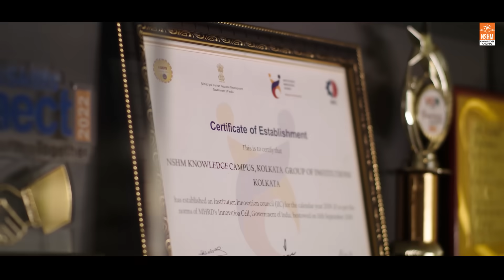Know about NSHM Institute of Computing and Analytics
NSHM is one of the best institutes for studying Computing & Analytics, NSHM Institute of Computing & Analytics in Kolkata & Durgapur campus applies new-age classroom techniques to impart knowledge. A lateral thinking approach in classrooms, lifestyle education, and industry awareness give a definite edge to students stepping out into the corporate world.